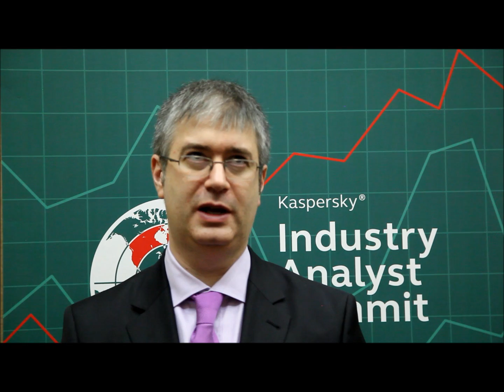The Mask Revealed: Kaspersky Lab's Costin Raiu Explains The Mask Malware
Costin Raiu, the head of Kaspersky Lab's Global Research Analysis Team describes The Mask, a highly sophisticated APT found targeting government agencies, embassies, diplomatic offices and energy companies.